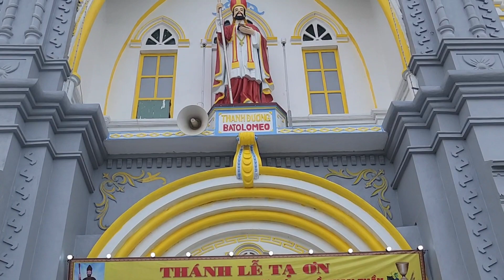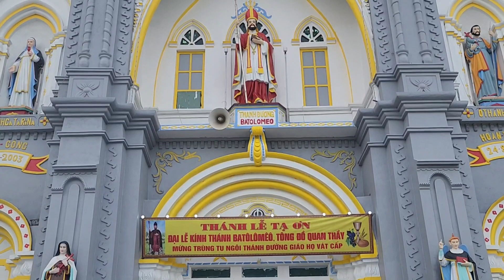CHUẨN BỊ TRƯỚC GIỜ RƯỚC KIỆU KÍNH THÁNH QUAN THẦY BATÔLÔMÊÔ GIÁO HỌ VÁT CẤP.